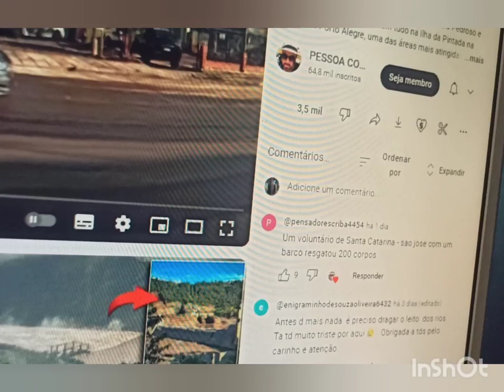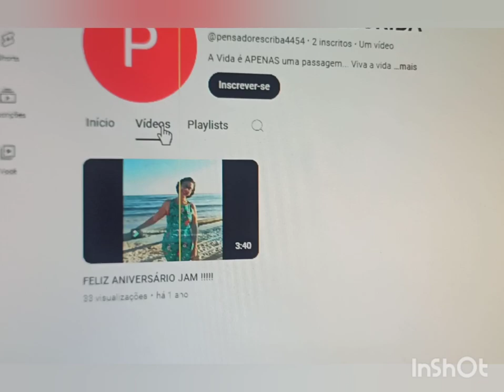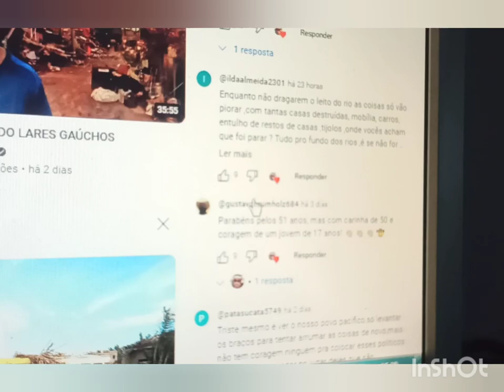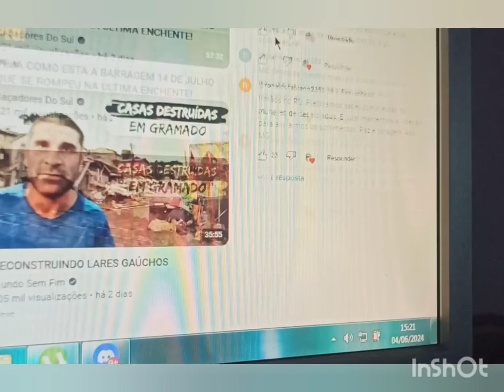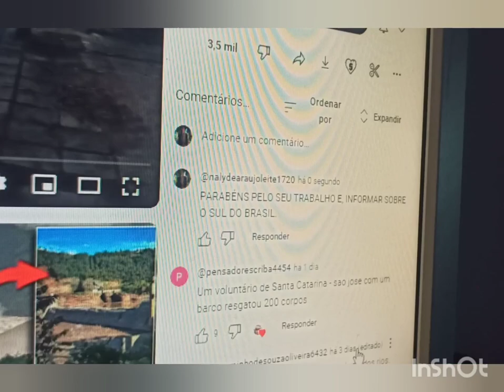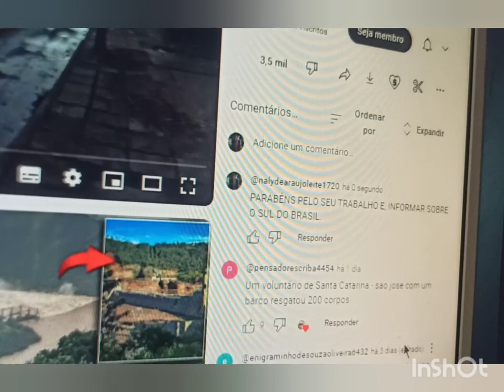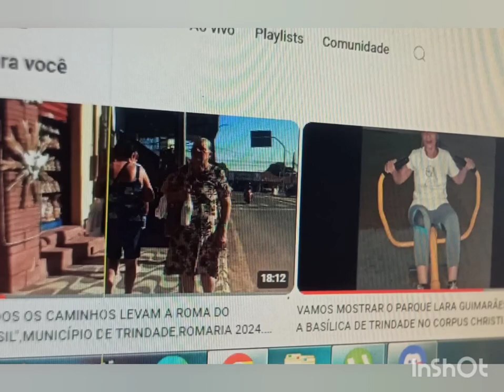CANAIS FANTASMAS NO YOU TUBE? INFORMAÇÕES PELA REAL SITUAÇÃO DO POVO DO SUL - BRASIL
Quem quiser colaborar com o meu canal chave pix
Naly de Araujo Leite

observação: esse canal é independente, não tem parcerias com instituições, associações, empresariados, ONGS, e não tem patrocinadores.